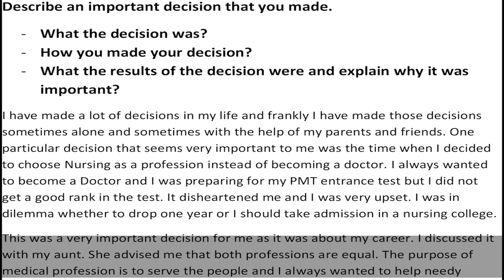Describe an important decision that you made. | IELTS | English Mentor